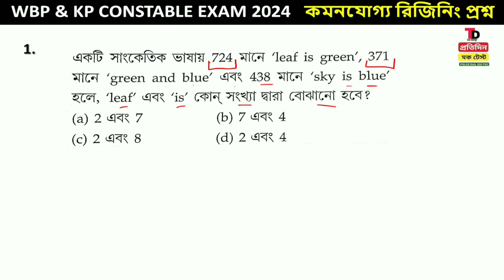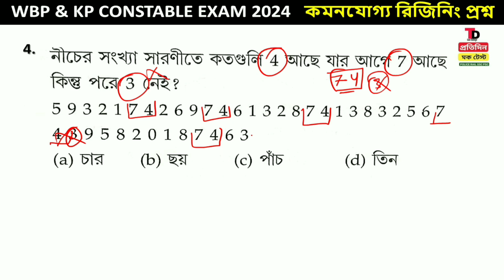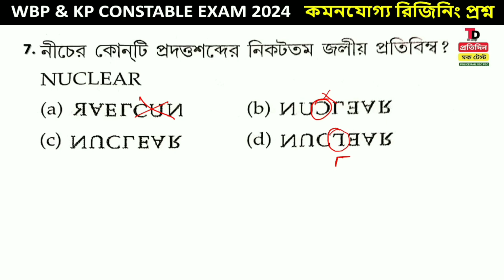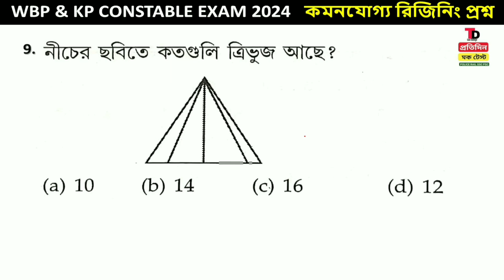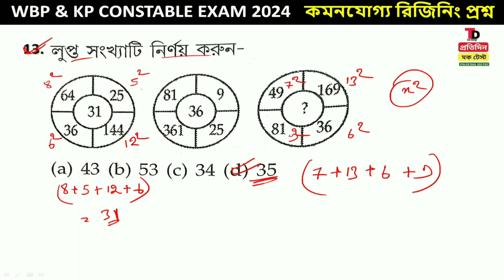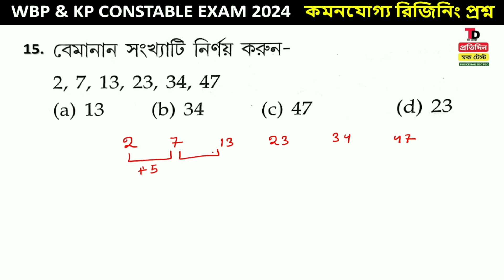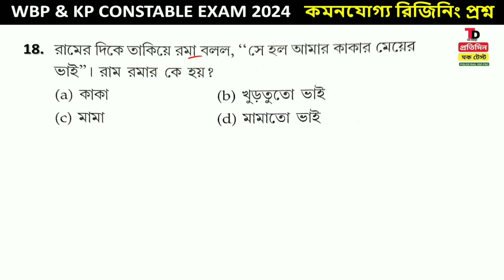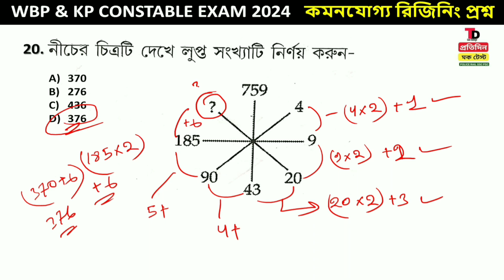WBP/KP/SSC GD রিজনিং/G.I Practice Set 02 || SSC/ PSC Exam Reasoning Practice Set 2024